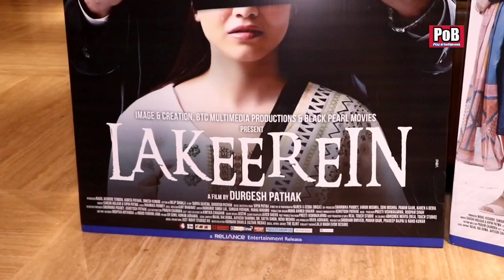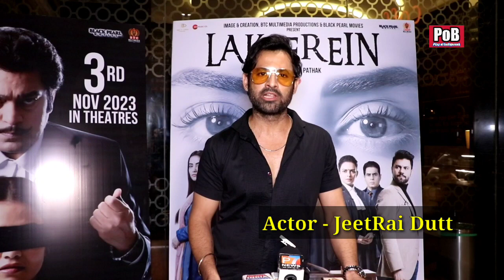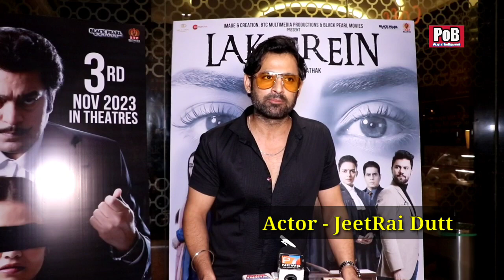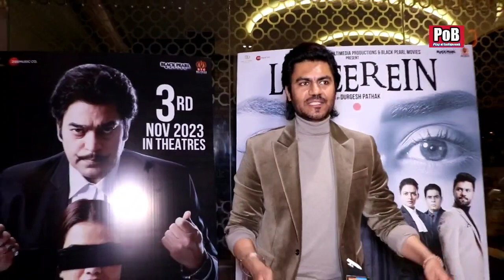Special screening Film Lakeerein GauravChopra, BiditaBag, Director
Special screening Film Lakeerein With GauravChopra, BiditaBag, Director DurgeshPathak, EramFaridi & Many More